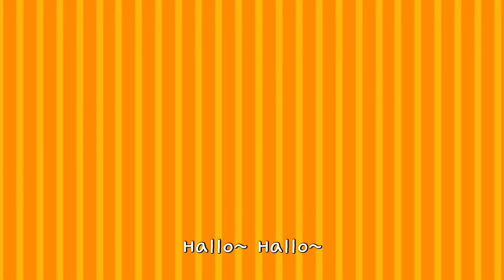Halloween Party | 할로윈 파티 | 할로윈송 | 할로윈 동요 | 주니토니 by 키즈캐슬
재미있는 노래와 이야기를
키즈캐슬 유튜브 채널에서 감상해 보세요.

◆ 영상을 공유하고 가족이나 친구들과 함께 감상하세요.

▶가사

Halloween! Halloween! Everybody Hallo~ Hallo~
Halloween! Halloween! Trick or treat, Halloween!
Halloween! Halloween! pa pa pa pa party time!

Tonight is the night. Oh, Halloween night!
The scary monsters walking up and down the street.
Ding dang dong. They play trick or treat.
Jack o’ lanterns all aglow and the street lights are on.

Hallo~ Hallo~ Are you ready for some fun?
Hallo~ Hallo~ It’s time to scream!

Everybody Halloween!
Creepy, creaky Halloween!
Spooky, kooky Halloween!
Celebrate Halloween!

Hallo~ Hallo~ Can you shout it out?

Everybody Halloween!
Creepy, creaky Halloween!
Spooky, kooky Halloween!
Celebrate Halloween!